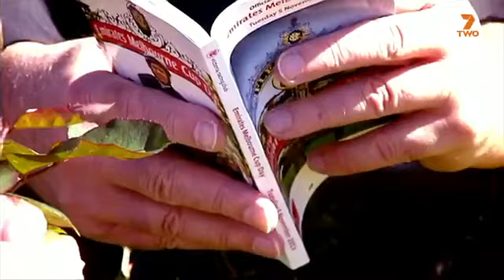2013 VRC Melbourne Cup Ride Recap By Damien Oliver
2013 VRC Melbourne Cup Ride Recap By Damien Oliver

Seven Horse Racing Feature With D Oliver recalling his winning ride in 2013 on Fiorente

See